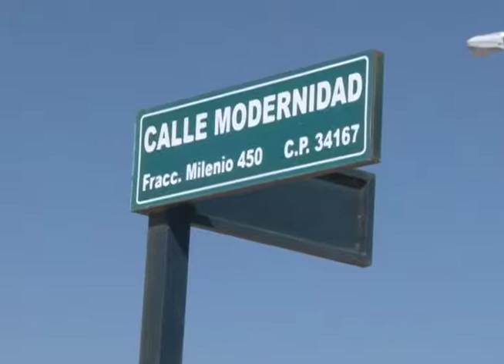REVISAN POSIBLES SOLUCIONES A CONFLICTO EN EL 450 / 25 ENERO 2018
La síndico municipal, Luz María Garibay, dio a conocer que las denuncias de los habitantes del Fraccionamiento Milenio 450 serán atendidas por las direcciones municipales, las cuales ya se están haciendo mesas de trabajo para resolver las problemáticas de este conjunto habitacional.